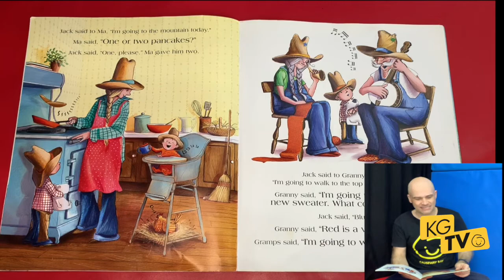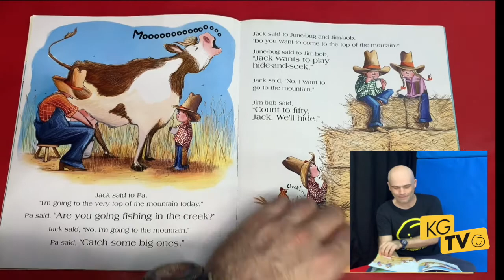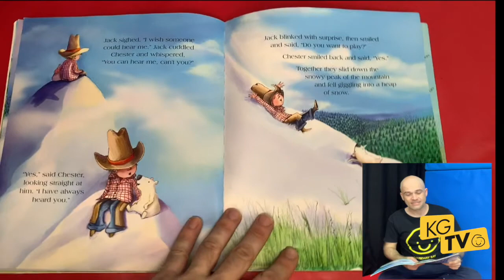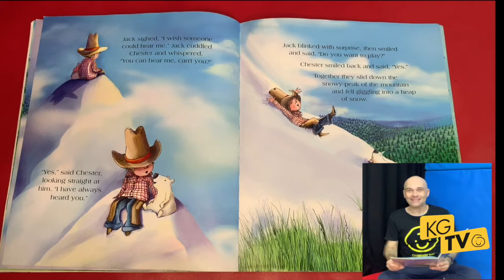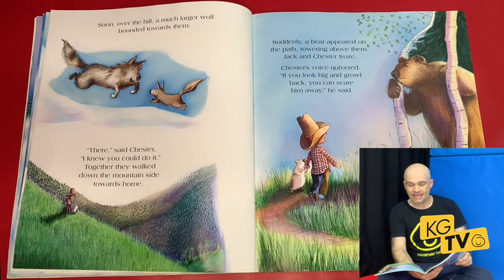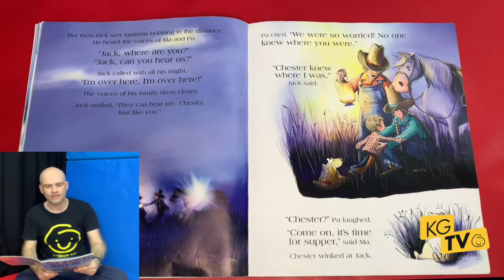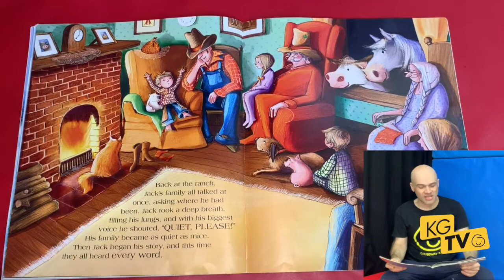Can Anybody Hear Me Storytelling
Who is ready for a story? Watch 'Can Anybody Hear Me' narrated by Teacher Andrew 📚